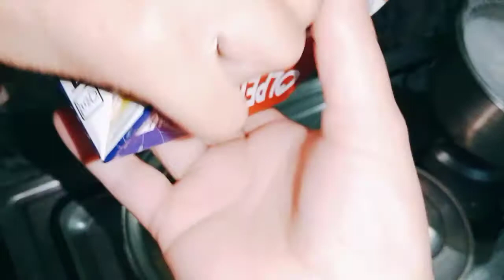How to make Chai | creamy tea recipe | Chai kaise bnate hain | tea latte at home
aj ham ap ko is video main creamy chai bnane ka tarika sikhaen gy
ap apni marzi ki patti chai use kar sakten hain olper cream k ilawa koi bhi cream use kar sakte hain karak chai bane gi

Howdy Guys, today I will make Chai otherwise called Indian Tea. We'll require dark tea leaves. This is a case of Indian Tea leaves, you can track down this in most asian stores. Assuming you can't observe Indian dark tea, utilize another dark tea. We'll likewise require green cardamom cases, new ginger, entire milk, water and sugar. Pound the cardamom cases utilizing a mortar and pestle or a zest processor. Since it's just four cases, I'll utilize the mortar and pestle. Powder the cases. Sever a piece of ginger, strip it and use about a half inch piece.

 In a steel pot, pour water, entire milk, don't involve skim or low fat milk for this formula. You need the tea to be rich and velvety, not watery. Add the half inch piece of ginger cut up and the ground cardamom. Heat this up to the point of boiling. Try to watch the pot so it doesn't bubble over. Mix now and again. You can see the air pockets in the pot and it's an ideal opportunity to add the tea leaves. Add tea leaves. This will make an original capacity tea. Assuming that you like milder tea, utilize less tea leaves. Bubble and afterward stew. Add sugar.

Strain the tea into a cup with a spout. You get around 12 ounces of tea from the 16 ounces of fluid we began with. This is one of my beloved apparatuses in the kitchen and I use it to chill off the tea. You can utilize any cup with a spout. It's great to have a handle so you don't consume yourself with the hot tea. This is classified "pulling" tea and you'll observe this done at numerous cafés in asia. Assuming you search youtube for "tea pulling", you'll see folks completing 2 cups all at once with a wide range of stunts. I can oversee only each cup in turn. Assuming you're new at this, do it over a sink so there is no wreck. You can as of now perceive how much foam has formed.The more you pull tea, the cooler it gets and frothier it gets.

Presently my tea is prepared to drink. It's the ideal mix of ginger and cardamom. The tea is rich, velvety and exceptionally relieving. After you attempt this Chai, it'll be truly difficult to return to some water and a tea pack.

Trust you partook in this formula. Remember to buy in and much obliged for watching!

how to make chai tea
how to make chai tea latte
how to make a cup of tea
how to make lemongrass tea
how to make turkish tea